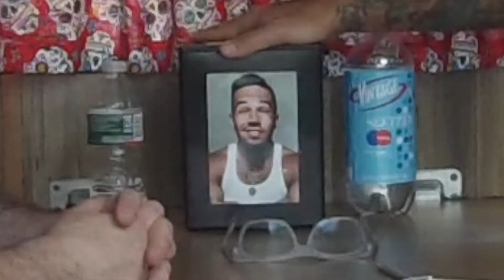Story of HOPE Volume 1 ~ David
Meet David, hear him share his story of transformation and HOPE.